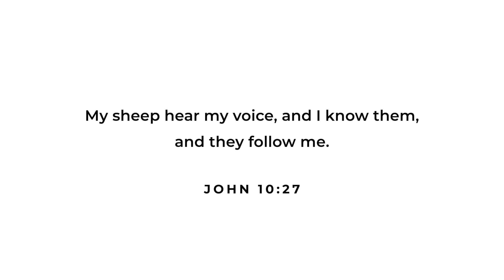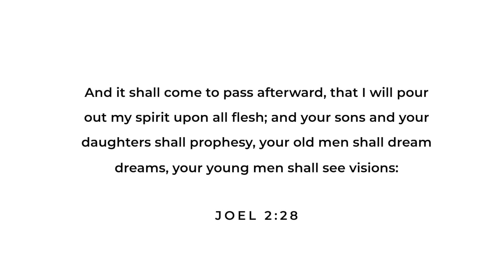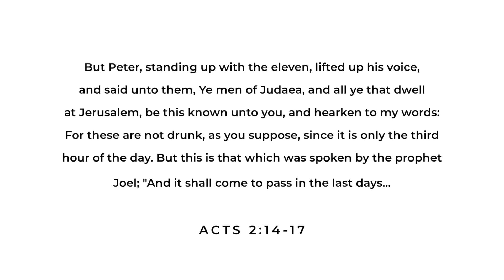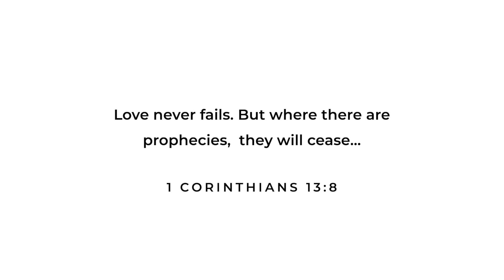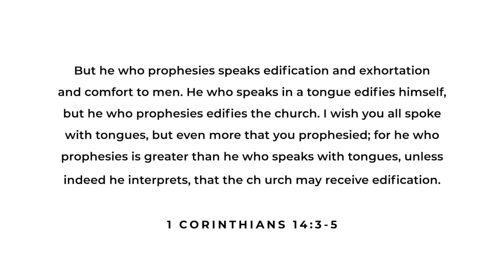Prophetic Training with Kay Nash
It is so important we lay a Biblical foundation for modern day prophecy & how it is supposed to operate. This is a 101 teaching with Kay Nash an accurate prophet who was delivered thousands of correct individual prophecies!

Kay Nash is a Messenger of the Lord; accurately prophesying over thousands of people individually. She has written 7 books, co-created The Prophetic Journal, speaks at Sold out women's conferences, she is also a glory carrier and revivalist!